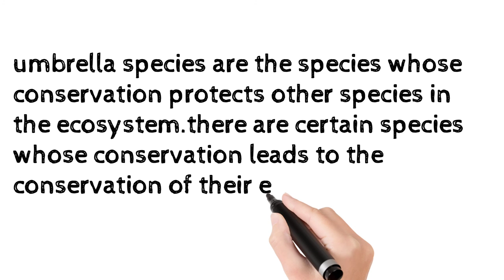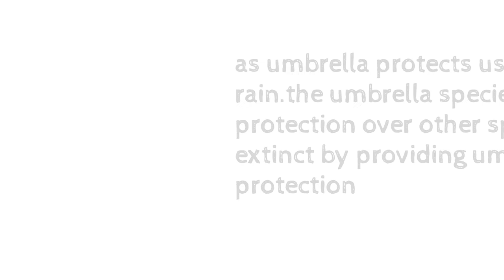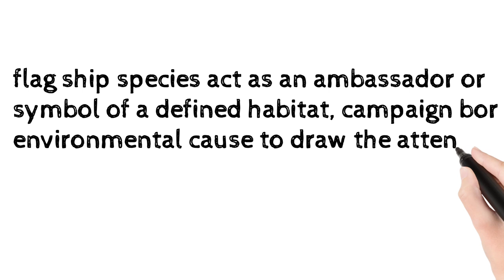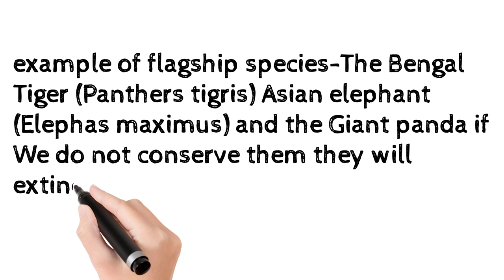What is umbrella species?